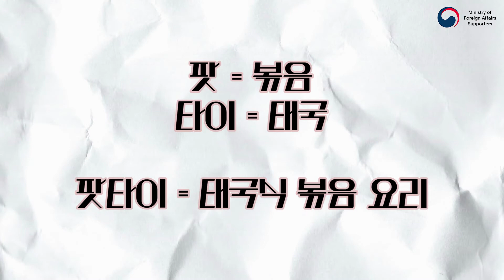태국의 국민간식, 팟타이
안녕하세요. 외교부 서포터스 17기 정상균입니다,

여러분께서는 열대과일인 망고를 밥 위에 올려먹는 상상을 해본 적 있으신가요?

실제로 찰밥 위에 망고를 올리고 연유를 뿌려먹는 망고밥은 태국의 인기 간식으로 유명한데요.

이러한 망고밥보다 유명한 태국의 대표 간식이 있다고 합니다.

바로 팟타이라는 음식입니다.

태국의 국민 간식 팟타이에 대해 함께 살펴보도록 하겠습니다.